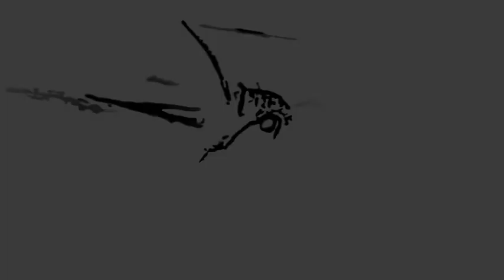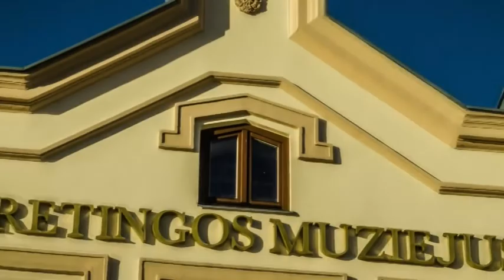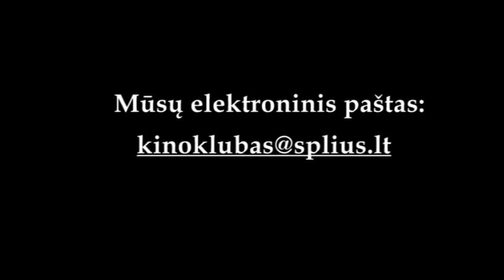"Žemaitijos kinas" Šiluva, Kretinga